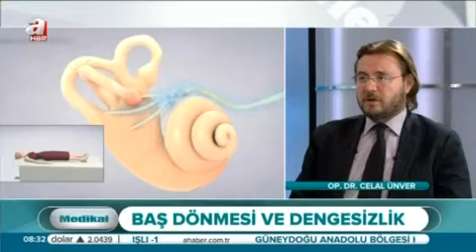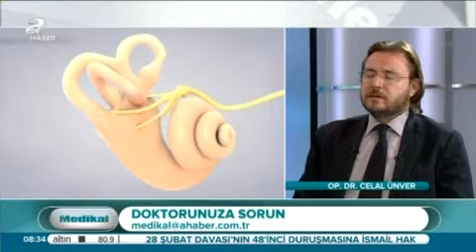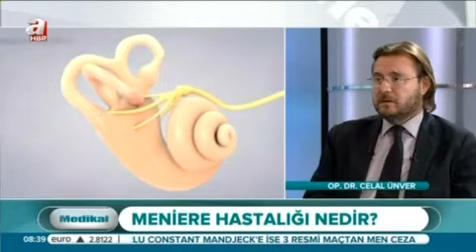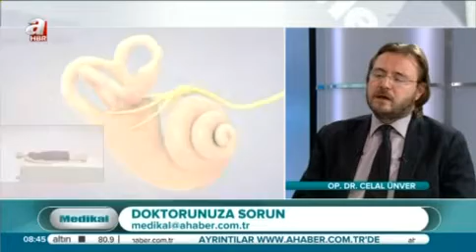Baş Dönmesi Vertigo Neden Olur?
Op. Dr. Celal Ünver baş dönmelerinin nedenleri, baş dönmesi vertigo konusunda merak edilenler, baş dönmesinde tanı yöntemleri, baş dönmesinin tedavisi, menier sendromu gibi konularda bilgi verdi.